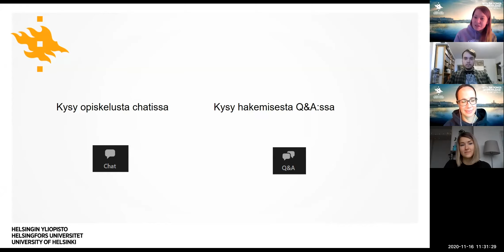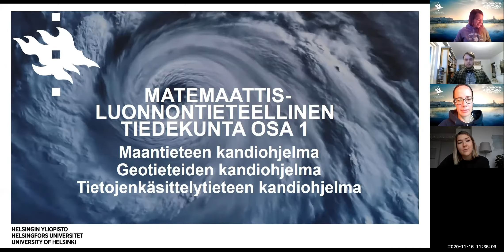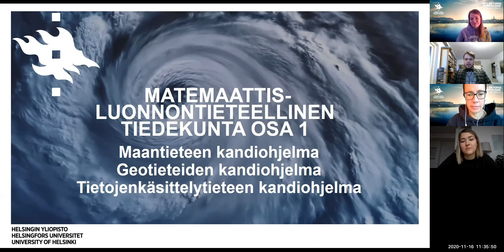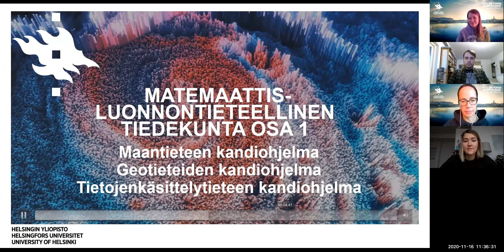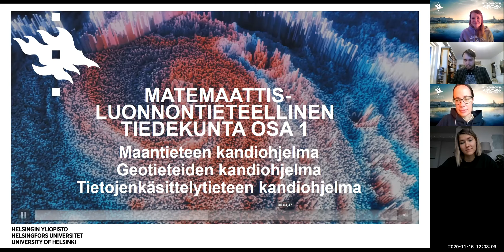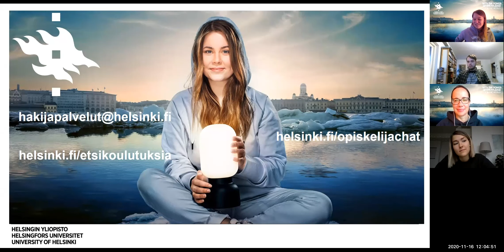Opiskelijat kertovat – geotieteen, maantieteen ja tietojenkäsittelytieteen kandiohjelmat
Geotieteen, maantieteen ja tietojenkäsittelytieteen opiskelijat kertovat muun muassa mikä sai heidät valitsemaan koulutusohjelmansa, mikä opinnoissa ja opiskelussa on parasta, millaisiin tehtäviin alalta valmistuu sekä miten he viettivät vapaa-aikaansa. Lopuksi he paljastavat parhaat vinkkinsä siitä, miten valmistautua hakemaan kyseiseen koulutusohjelmaan.

Tsekkaa Helsingin yliopiston kandiohjelmat -etätapahtuma jatkuu uusin webinaarien marraskuussa 2021 ja maaliskuussa 2022. Helsingin yliopiston opiskelijat kertovat sinulle kuudessa teemawebinaarissa muun muassa valintoihin valmistautumisesta, opiskelijaelämästä sekä syistä, miksi he valitsivat Helsingin yliopiston opiskelupaikaksi. Tutustu webinaarien sisältöön tarkemmin tapahtumasivulta

Kiinnostaako sinua hakeminen Helsingin yliopistoon? Tilaa uutiskirje, niin saat ajankohtaista tietoa Helsingin yliopiston koulutusohjelmista ja niihin hakemisesta.